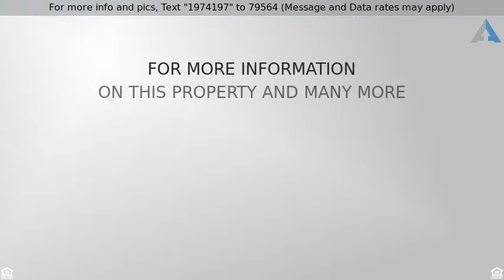Priced at $424,900 - 23147 Napa, Valencia, CA 91354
Highly desirable Northbridge location! This beauti

Highly desirable Northbridge location! This beautiful townhome features 2 bedrooms, 2.5 bathrooms. This home is light and bright. The kitchen has white cabinets for a nice clean look and it opens up to the cozy living area that has a stacked stone fireplace with a built in above for your television. Two sliding doors exit out to a great patio area. Great for entertaining! There is an attached two car garage. Walking distance to parks, restaurants, award winning schools and much more. Fantastic community offers a community pool and spa. This townhome is truly move in ready!